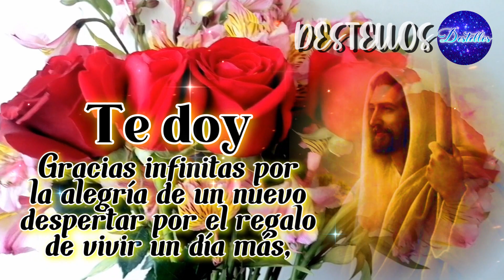Feliz Domingo De Ramos🙏Un Mensaje Especial Para Ti✨Feliz Semana Santa Para Ti Dios Te Bendiga Ábrelo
Buenos días, feliz domingo dia de Ramos 2023 hoy quiero invitarte a recibir a Jesús en tu vida, que este comienzo de semana santa Dios te proteja, te cuide, te bendiga y te regale un excelente domingo.